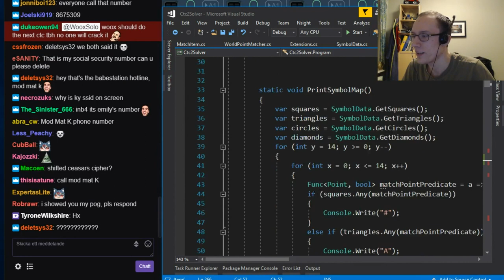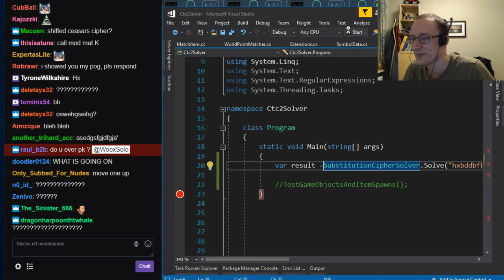Hyphonix is Back?! Woox Cracks the Clue - OSRS Twitch Clip Compilation 3/14/2019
➤ Runescape Twitch Compilations Daily
➤ Streamer Highlights
➤ Best Oldschool Runescape Moments

If you haven’t joined the OSRS community yet you can sign up for free at oldschool.runescape.com